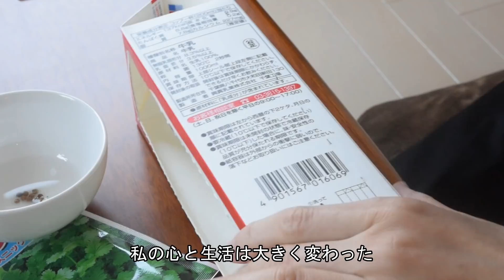東向きの小さなベランダ菜園 これが私のグリーフケア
グリーフとは、喪失の悲嘆と、喪失を経験した時に起こる心や体の反応のことです。グリーフを経験した人に寄り添い支援することを、グリーフケアといいます。
ベランダ菜園の参考になる動画ではないかもしれません。ですが、辛い思いをして生きている方が、何かをやってみようというきっかけを見つけ、少しでも心が穏やかになってほしいと思い、人には話せない事を動画にしてみました。

ベランダで使用している竹製の棚
ベランダの柵に取り付けている植木鉢を置くラック
家庭菜園初心者なので、トマト専用培養土を使いました。
動画内で使用している害虫予防のスプレーは、お酢から作られた「やさお酢」です。
緑のプランター（長方形）
緑の丸い植木鉢